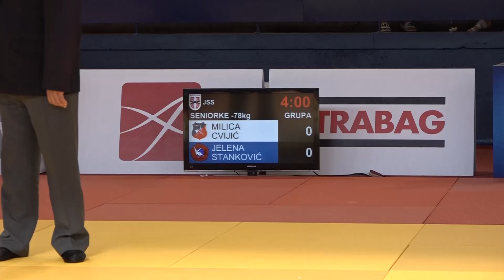Milica Cvijić SLA Jelena Stanković DIN 1:0 -78kg